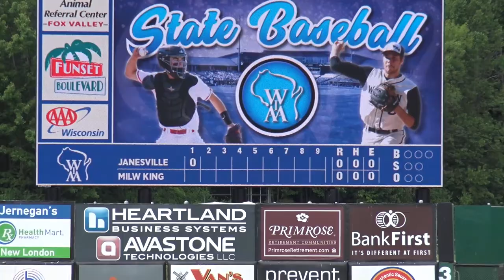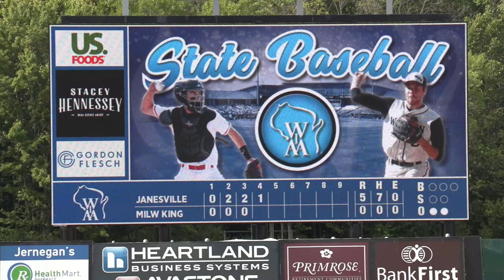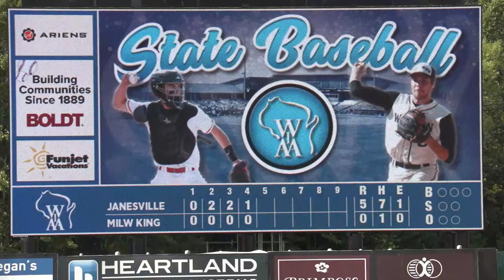Craig VS Milwaukee at State